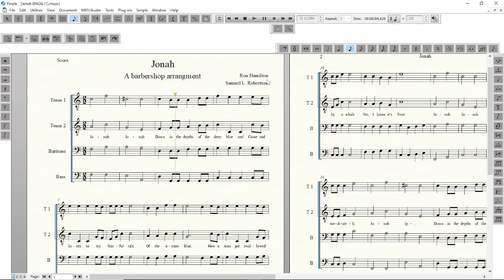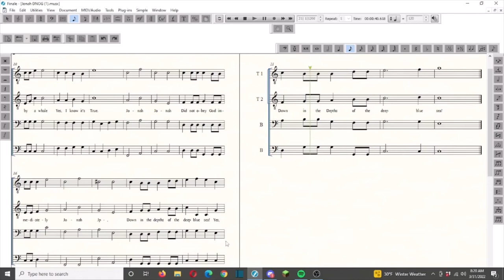Jonah Barbershop Arrangment